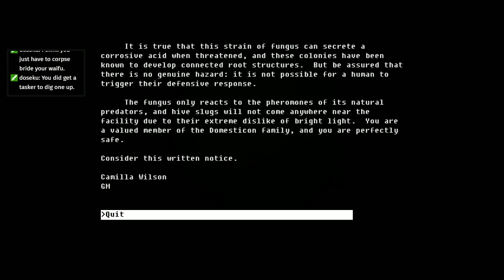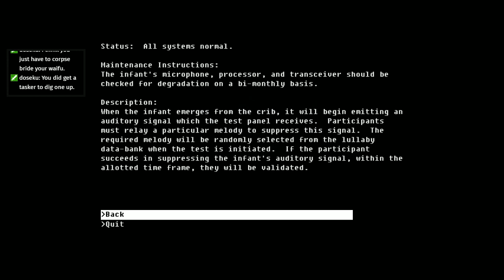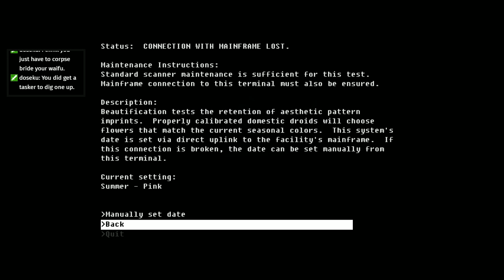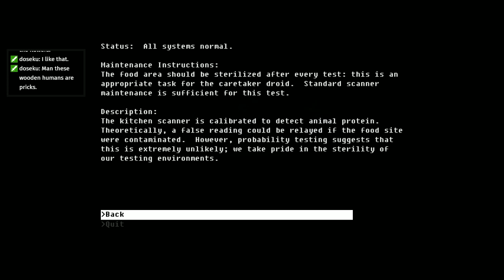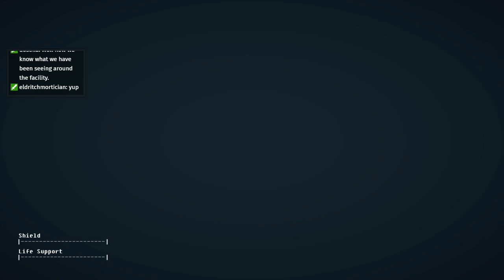BOOS HOUNDS 2019: The Fall (part 2 of 2)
Our house is a very, very, very fine house.

for live streams and follow us @Shirt_Twins on Twitter.)